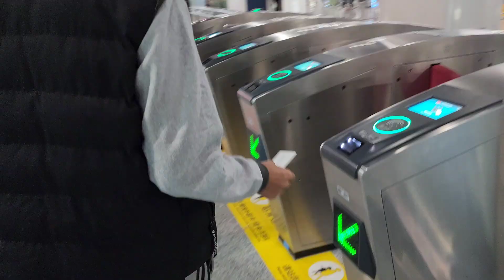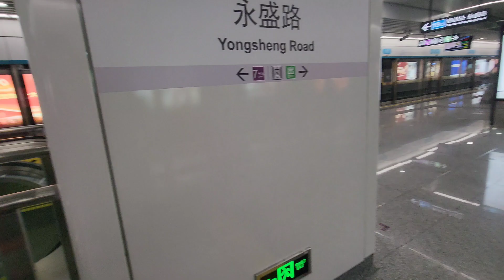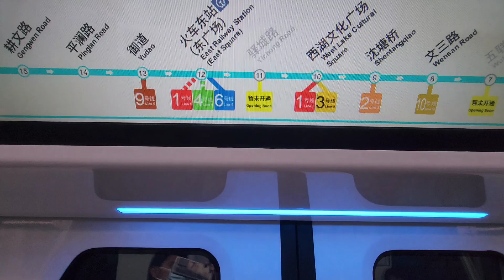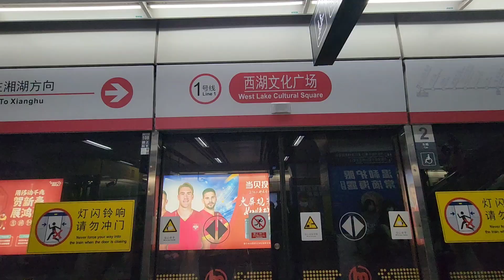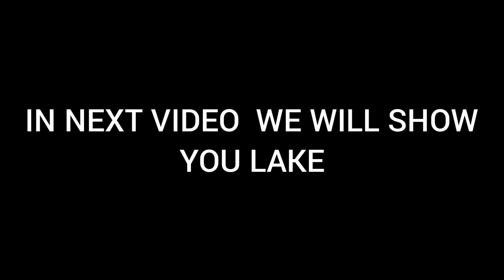HANGZHOU DAY 2 (PART1)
hangzhou  china , beautiful  city first day roaming in city with friends  . WE Have very good time together  . In this video we share our travel experience  and some funny moments  .
DR SAQIB RAHEEM ( CHACHA )
DR BILAL ( MUBI )
DR ZEESHAN ( CHACHO)
DR zIA ur REHMAN ( PATWARI)
DR TAHIR MEHBOOB ( USTAD